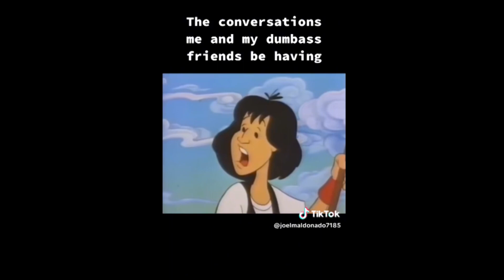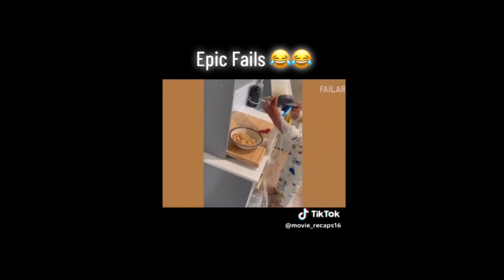Try Not To Laugh #2 | Stupid Fails | Instant Regret Compilation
THE FUNNIEST MEMES Of September 2023 | Try Not To LAUGH IF YOU LAUGH YOU LOSE | Try Not To Laugh Challenge Try Not To Laugh Hood vines and Savage Memes